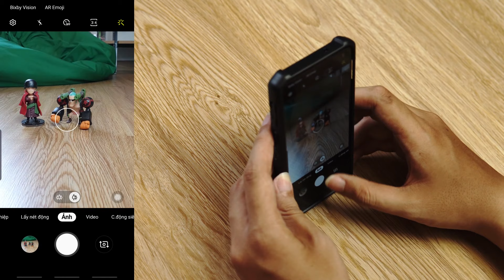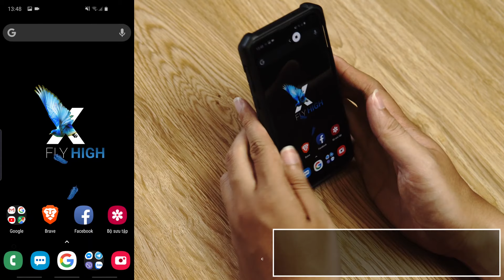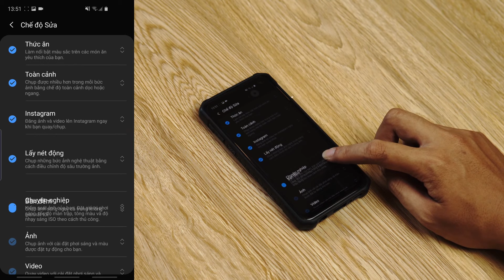Ảnh Đẹp Nhờ Kỹ Năng !!!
Trong thời đại công nghệ 4.0, việc đăng ảnh lên Facebook để sống ảo có lẽ đã trở thành thói quen của các bạn trẻ. Tuy nhiên, để có được những bức ảnh thật đẹp thì cần rất nhiều điều kiện khác kết hợp với nhau. Mời các bạn theo dõi video để có thể nâng cao kỹ năng nhiếp ảnh của chính mình nhé.